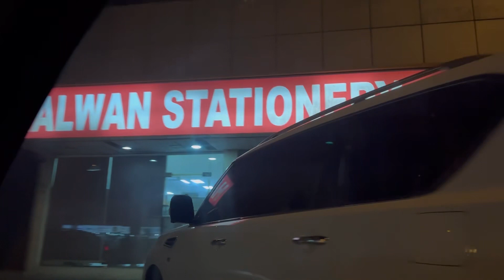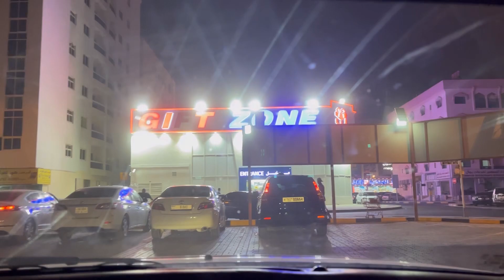Zindagi mai ALLAH se UMEED lagakar rahayn dayr sawayr sab theek kardeta hai wo|LATE NIGHT CRAVING😂